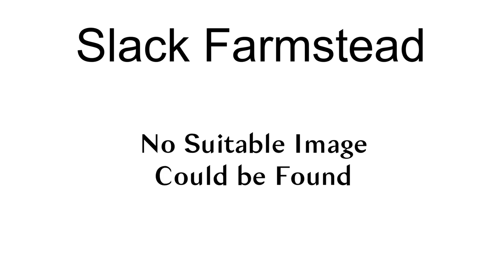Slack Farmstead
Slack Farmstead is a historic farm complex and national historic district located at Mexico in Oswego County, New York.  The district includes four contributing structures; the farmhouse, a dairy barn (1870), granary (c. 1850) and a hen house (c. 1910).  Also on the property are a contributing stone wall, hand-dug well, and farm pond. The farmhouse is a five-bay, ​1 1⁄2-story frame building with a gable roof built about 1838.It was listed on the National Register of Historic Places in 1991.

== References ==